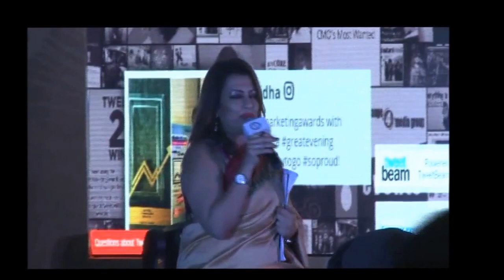IndianMarketingAwards - Curated & Anchored by Suparnaa Chadda (Introduction)